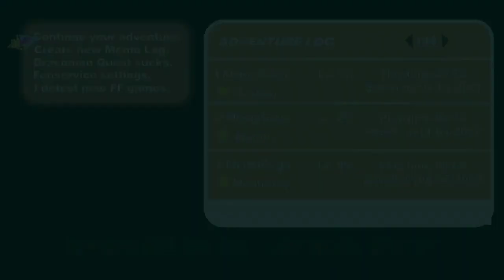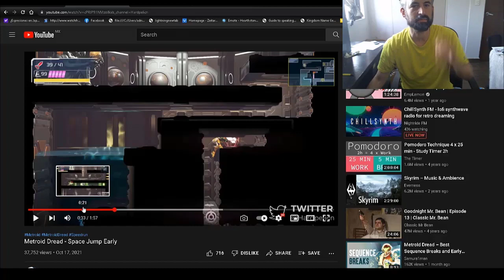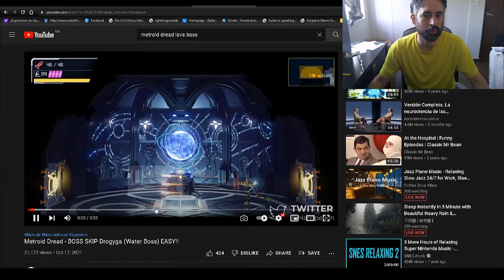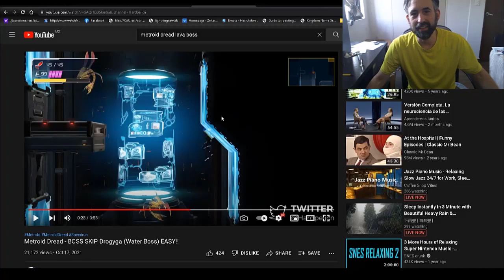Memo333 plays Metroid Dread part 3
Just having a Lol-AAHAHAHAHAHAA time!

Metroid Dread
Metroid Dread
Metroid Dread Banner.png
Developer(s) MercurySteam
Nintendo EPD
Publisher(s) Nintendo
Director(s)
Jose Luis Márquez
Fumi Hayashi
Producer(s) Yoshio Sakamoto
Designer(s)
Jose Maria Navarro Herrera
Carlos Zarzuela Sánchez
Jacobo Luengo
Programmer(s) Fernando Zazo
Artist(s) Jorge Benedito Chicharro
Composer(s)
Soshi Abe
Sayako Doi
Series Metroid
Genre(s) Action-adventure
Mode(s) Single-player
Metroid Dread[a] is an action-adventure game developed by MercurySteam and Nintendo EPD, released on October 8, 2021, for the Nintendo Switch. Players control bounty hunter Samus Aran as she investigates the source of a mysterious transmission on the planet ZDR. It retains the side-scrolling gameplay of previous 2D Metroid games and incorporates stealth elements.

Dread was conceived for the Nintendo DS in the mid-2000s, but was canceled due to technical limitations. Industry commentators expressed interest in a new 2D Metroid game, and listed Dread in their "most wanted" lists. After their work on Metroid: Samus Returns in 2017, Metroid producer Yoshio Sakamoto appointed MercurySteam to develop Dread, the first original side-scrolling Metroid game since Metroid Fusion (2002). Nintendo announced the game at E3 2021.

Dread received positive reviews from critics, and became the fastest-selling game in the Metroid franchise in Japan, the UK and the US upon its release. It has been nominated for Game of the Year at The Game Awards 2021.